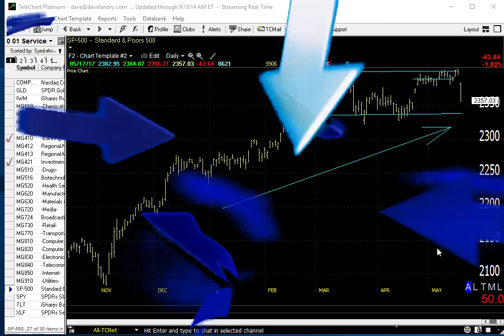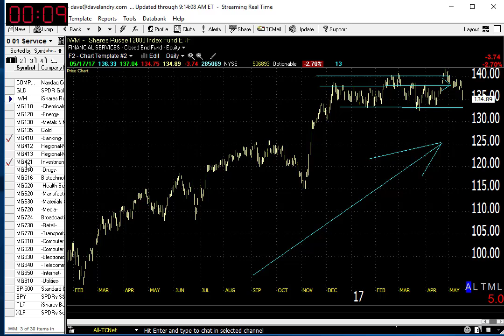05/18/17 Dave Landry's Market In A Minute-Buying Opportunity With Caveats!